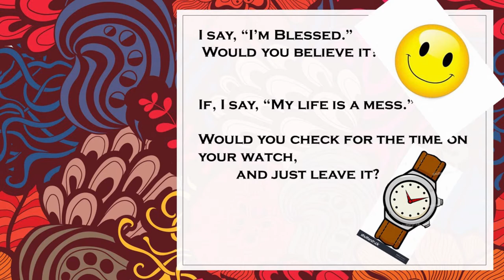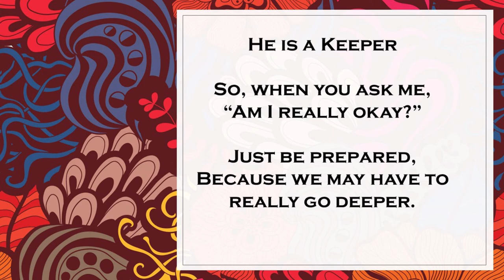KIRCF Are You Really Okay?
Real Connect Group